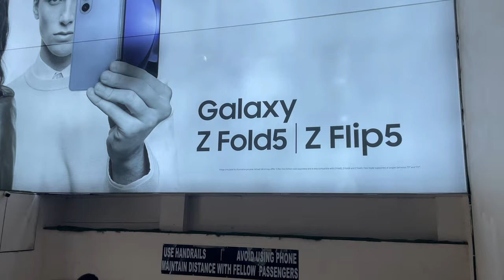Dhaka to Kathmandu ll Vlog-33 ll first international vlog ll part1￼ ll